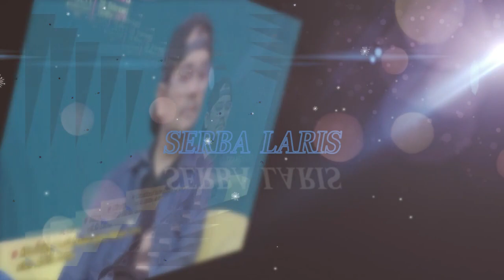Fatal Satu Kesalahan Indra Bekti hingga Dua Putrinya Ketakutan,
Fatal Satu Kesalahan Indra Bekti hingga
Dua Putrinya Ketakutan,